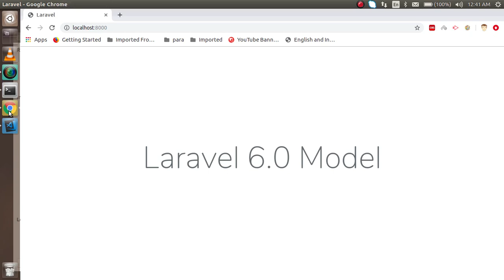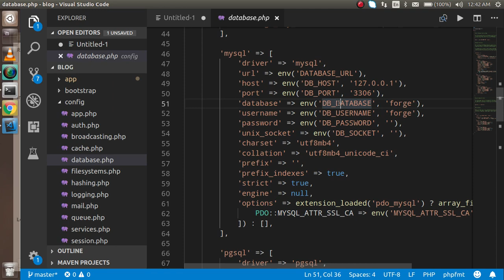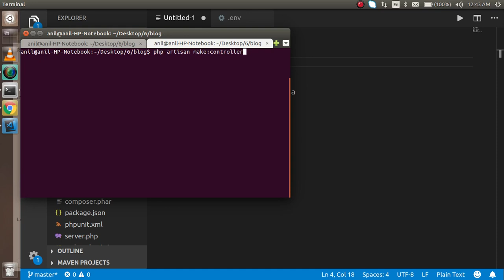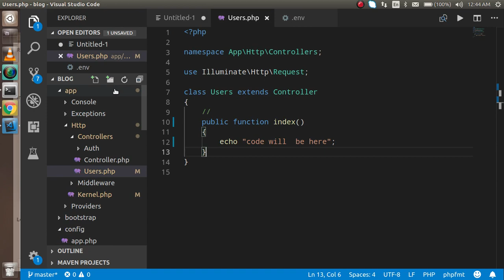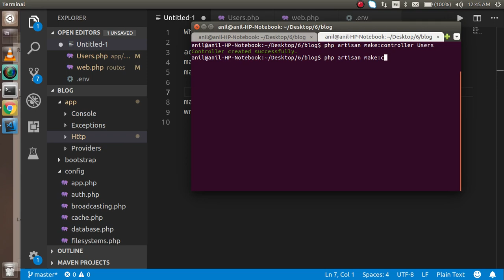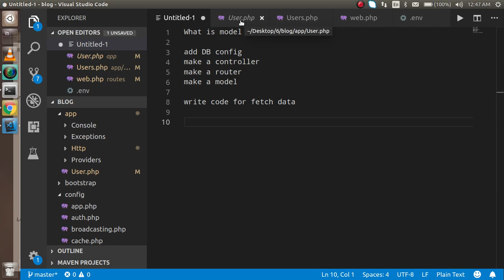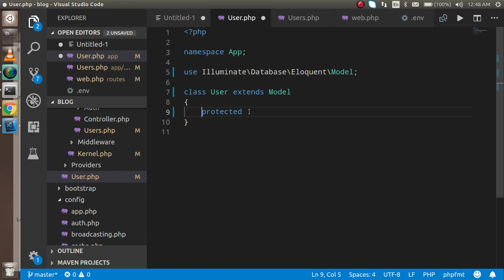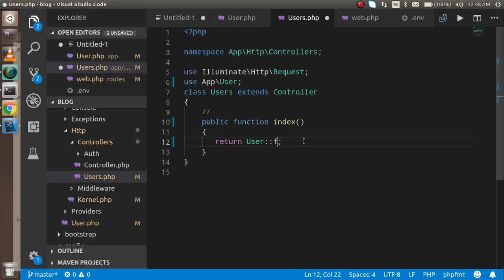Laravel tutorial #15 Database and Model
In this laravel 6 tutorial we learn how to use model and get data with model  with simple example. by  anil sidhu

Below are the points that are we are cover in this video.

What is model
add DB config
make a controller
make a router
make a model
Write code for fetch data